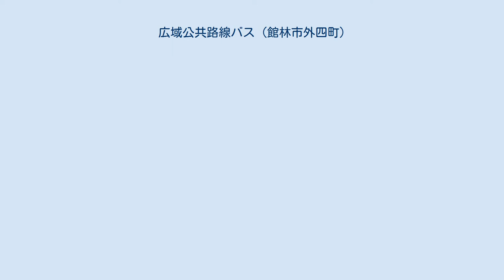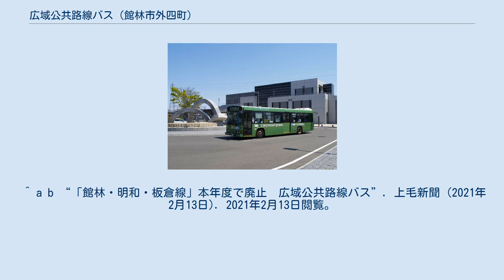広域公共路線バス (館林市外四町)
明和町_(群馬県)
館林・板倉線の車両（板倉東洋大前駅） 広域公共路線バス（こういきこうきょうろせんバス）は、群馬県の館林市・邑楽郡邑楽町・千代田町・明和町・板倉町の1市4町で共同実施するコミュニティバスである。
運行地域では単に路線バスとも呼ぶ。
つゝじ観光バス、館林観光バスに運行委託している。
 館林・千代田線車両（赤岩渡船） 1市4町で「館林市外四町地域公共交通会議」を組織して運営し、館林都市圏を8路線で広域カバーする。
館林駅・館林市街を中心として隣接4町へ放射状に延びる路線を基本としており、コミュニティバスにありがちな1市町村で完結することなく生活圏に合わせた路線設定を行っている。
運行地域に一般路線バスが存在しないことから、本コミュニティバスが館林圏における独占的なバス交通網を形成するに至っている。
また、東武日光線板倉東洋大前駅や赤岩渡船を結ぶことで鉄道・域外交通機関の短絡線的な性格も持っている。
 停留所間隔は一般路線バスと同等の数百メートル単位が基本。
運賃は均一200円、学生や高齢者に半額ないし無料制度を設け、さらに当日1回まで無料で乗り継ぎできる制度によって利用者負担を極力抑える工夫がなされている。
館林市は1980年代に東武鉄道（現：東武バス）などのバス路線撤退により「バスのない市」を経験したこともあり、地域の足として維持しようという意識も高く比較的利用が多い。
2001年度から2005年度の年度別月平均利用者数は25,000人前後で、2002年度の利用実態調査による年代別の利用割合は、10代と60代以上で利用者の約7割を占める。
 またこれらの路線とは別に、千代田町では大泉・千代田線（広域公共バスあおぞら、矢島タクシーに委託）、邑楽町では邑楽・太田線（おうらタウンバス、矢島タクシーに委託）を実施している。
 館林・明和・板倉線については以前から運行ルートに関して意見が対立しており、運行費負担金などでも板倉町と明和町で意見対立を生じたため、2020年度（2021年3月31日）で廃止されることになった。
代替として館林市内区間については赤羽線（運行開始は2021年3月23日）が、板倉町内区間については板倉町コミュニティバス（運行開始は2021年4月1日）がそれぞれ新設された。
館林駅 赤岩渡船 ^ a b たてばやし・おうらスイスイ計画 ^ “広域路線バスのルート改正で町同士が意見対立 板倉と明和”. 上毛新聞. (2020年12月12日). 2021年2月14日閲覧。
 ^ a b “「館林・明和・板倉線」本年度で廃止　広域公共路線バス”. 上毛新聞 (2021年2月13日). 2021年2月13日閲覧。
 ^ a b “赤羽線”. 館林市. 2021年4月6日閲覧。
 ^ “板倉町コミュニティバス運行開始について”. 板倉町. 2021年4月6日閲覧。